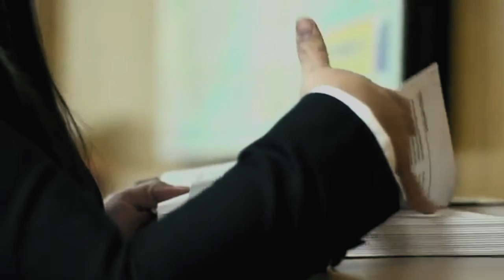COMO QUIERA SE VAN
El actual alcalde de Santiago, Abel Martínez, fue designado como director operativo de la campaña del candidato presidencial por el Partido de la Liberación Dominicana (PLD), Gonzalo Castillo.

Martínez sustituye a Gustavo Canó, miembro del Comité Central del PLD, puesto que había sido ocupado por el exministro de Educación Andrés Navarro hasta que este paso a dirigir la campaña de Margarita Cedeño, quien es la candidata a vicepresidenta de la República.

Martínez dijo que Castillo es la única garantía de que todo lo que se ha avanzado en los gobiernos del presidente Danilo Medina no se pierda y que, además, cuando él asuma la presidencia de la República, creerá mayores oportunidades para todos los dominicanos y dominicanas.